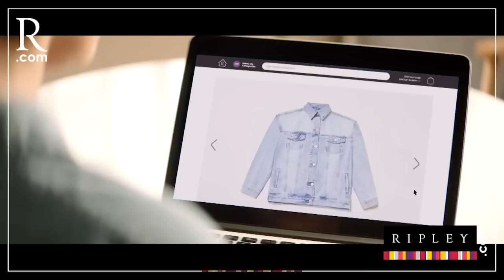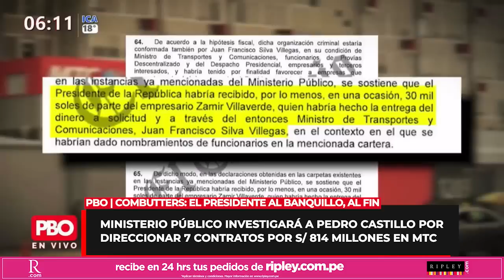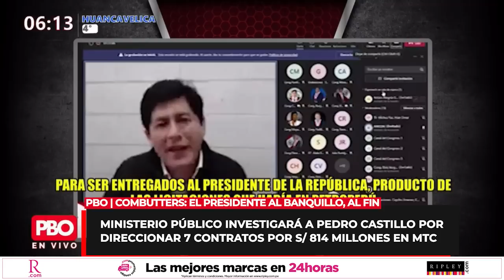Investigarán a Pedro Castillo por direccionar 7 contratos por S/ 814 millones en MTC | PBO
PBO | Ministerio Público investigará a Pedro Castillo por direccionar 7 contratos por S/ 814 millones en MTC

📻 PBO radio 91.9 FM ¡LA RADIO CON FE!